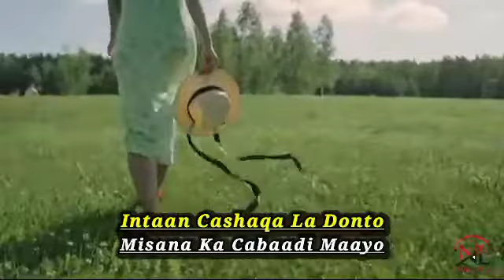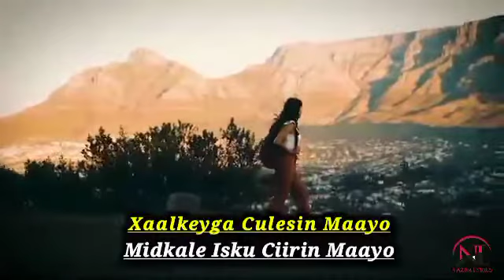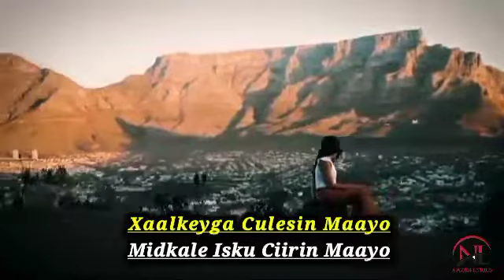NASTEEXO DAYAX ALLE KU CAASIN MAAYO MUSIC VIDEO 2022